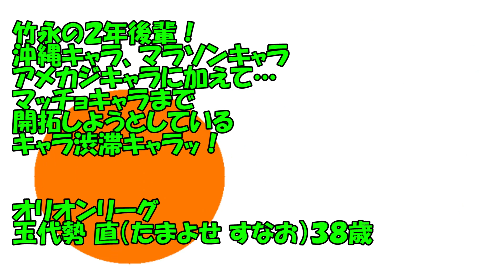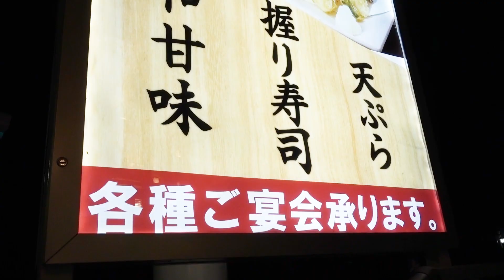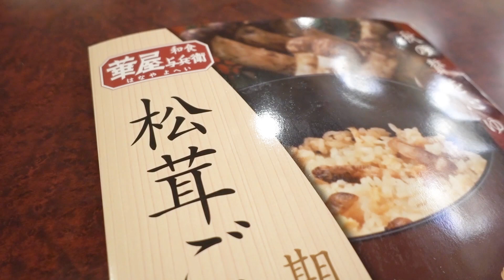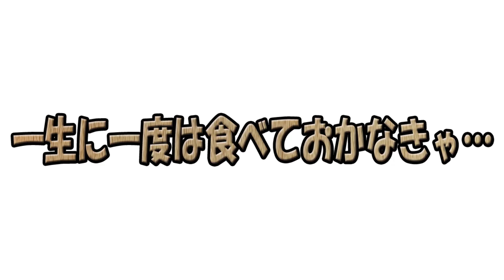【エンドレス松茸】秋の味覚キングッ！おひつでガッツリ食べても…「あき」が来ない…【華屋与兵衛】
本日は…松茸ご飯食べ放題のプランをいただける…華屋与兵衛さんに行ってまいりましたぁっ！
果たして…？

作詞　竹永
作曲　構成作家　平島太郎